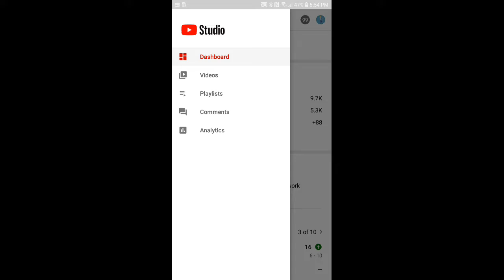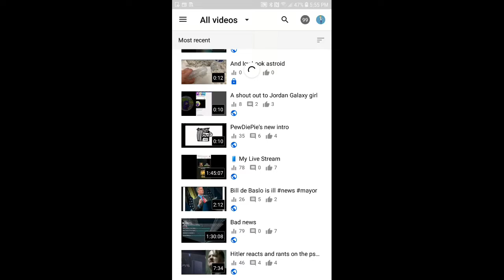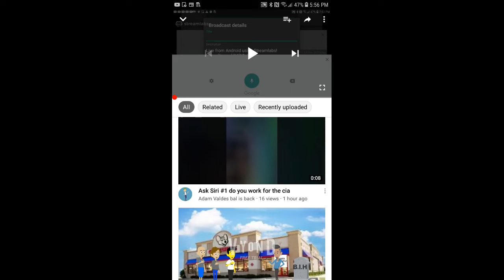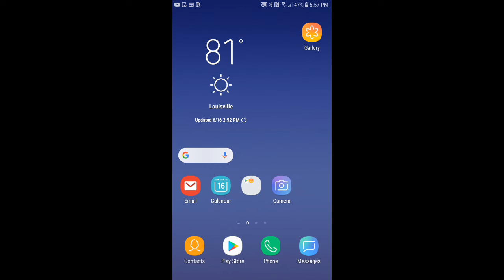How to disable comments on your YouTube videos hope your phone without a laptop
So today I'm showing you how you can disable comments on your YouTube channel on it with your phone without a laptop .